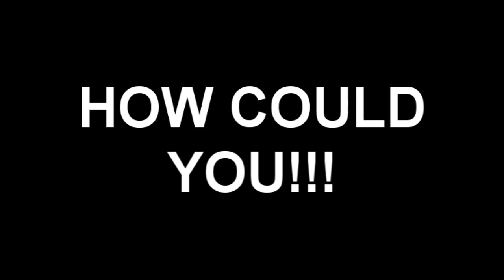Ginger Kid is A HORSE!!! (Re: GINGERS DO HAVE SOULS!!)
And Supposily he's racist :x

hes cool...xD